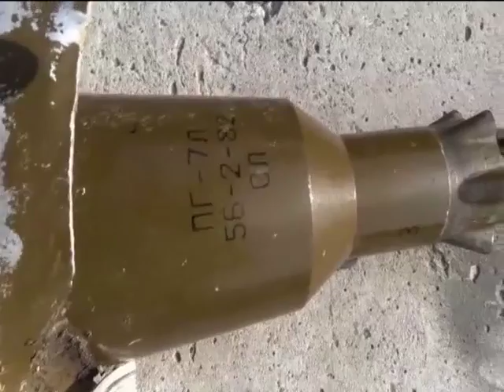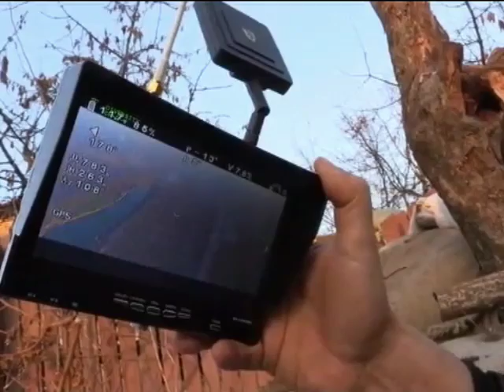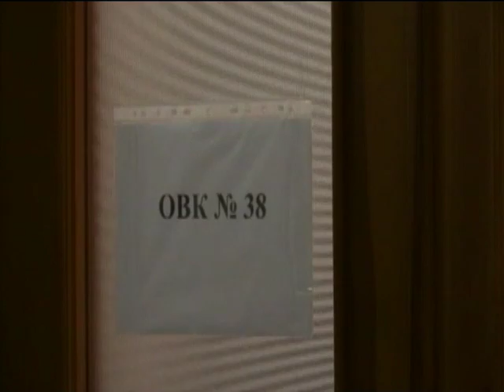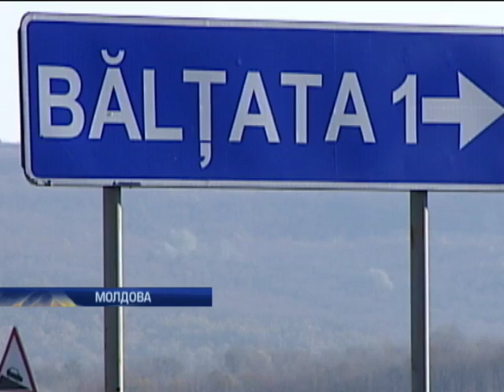Новости 9:00. 10.11.2014. Полный выпуск